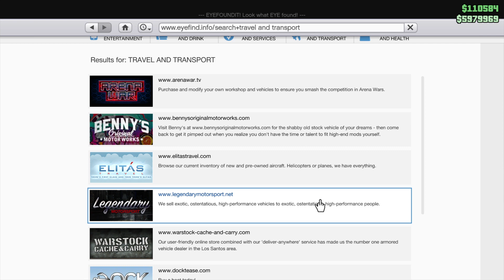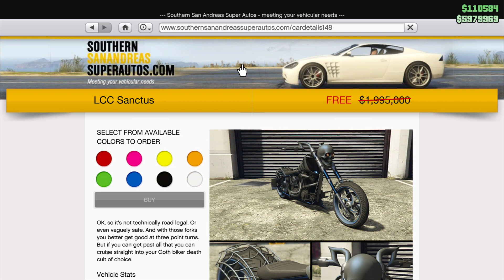Grand Theft Auto V_20211022160733